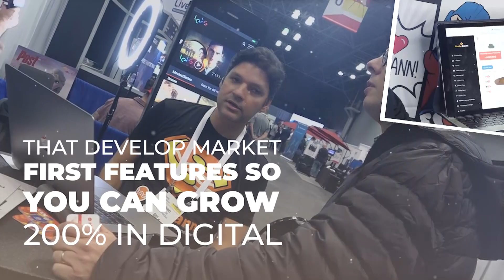STREANN 2019 NEW YEAR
It’s been a great 2019 but get ready for our biggest year ever.